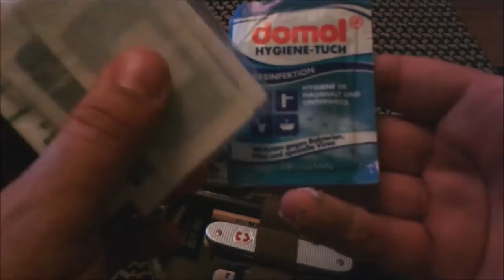Maxpedition Micro E.D.C pocket dump, update (German/Deutsch)